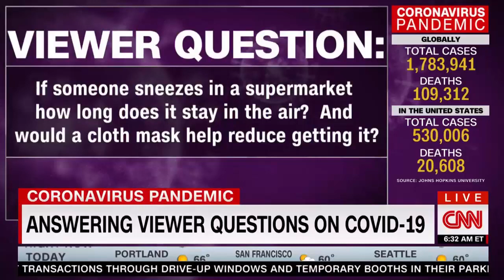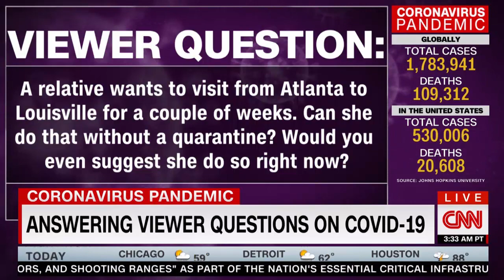Should You Wash Your Clothes After Coming In From Outside?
The coronavirus pandemic has stimulated many questions. I'm answering this, among others!